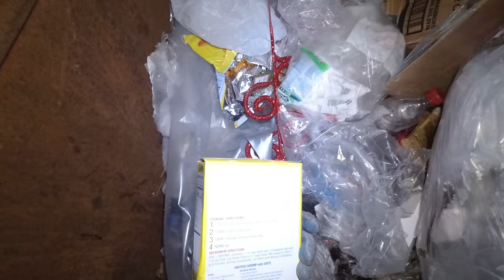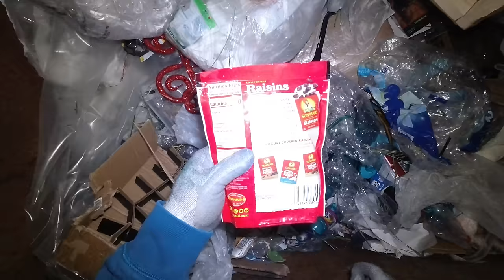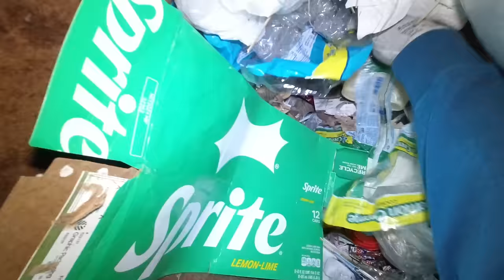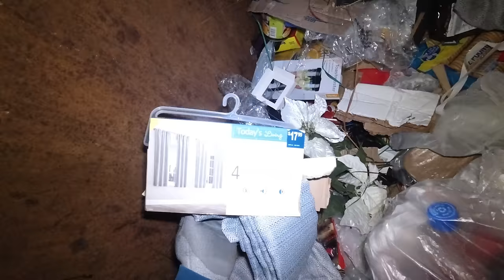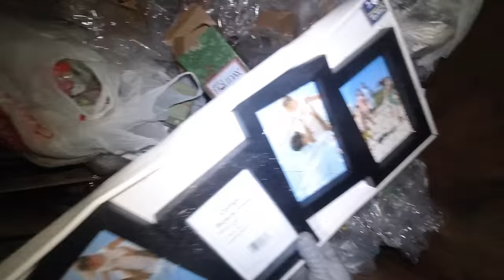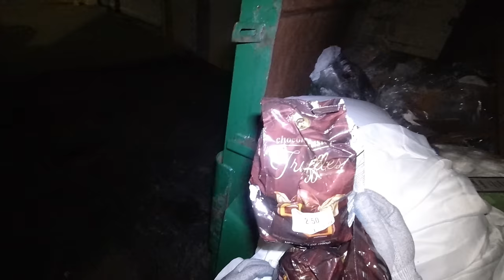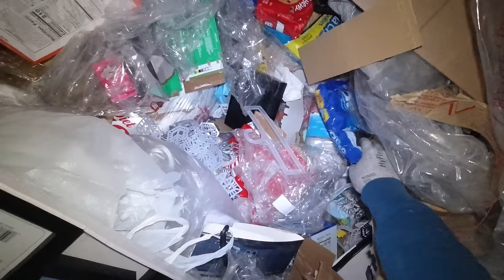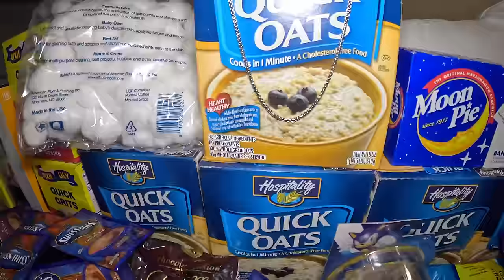DUMPSTER DIVING..SUBRANG NA INLOVE AKO SA MGA BINIGAY NA GRASYA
Title: DUMPSTER DIVING..SUBRANG NA INLOVE AKO SA MGA BINIGAY NA GRASYA